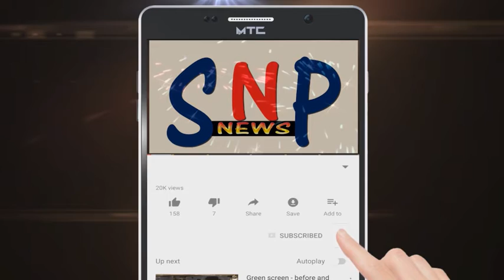એમ.પી.ના મુખ્યમંત્રી શિવરાજસિંહ ચૌહાણ ભરૂચમાં.. નિલકંઠેશ્વર મંદિરે કરી ધાર્મિક પૂજા..